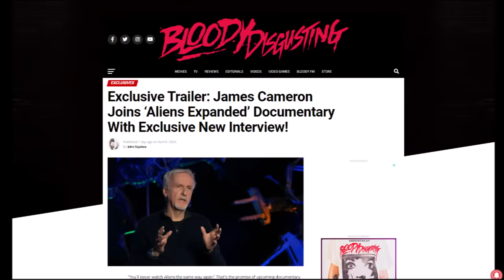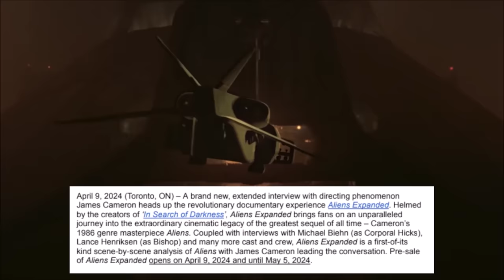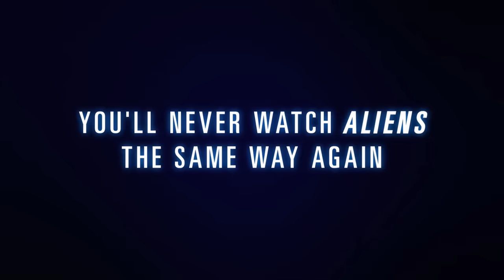Aliens Expanded Update: We Got James Cameron! Documentary releasing in May/June